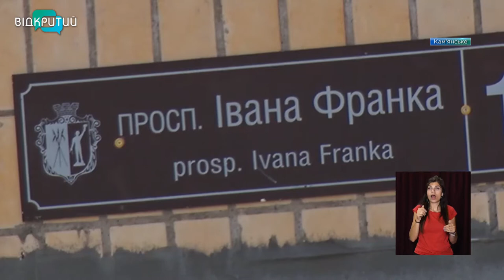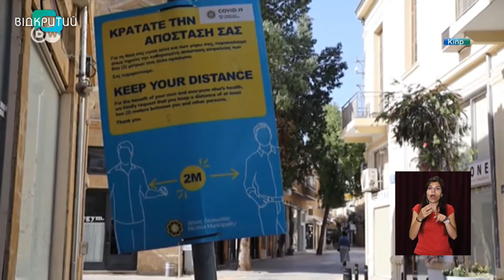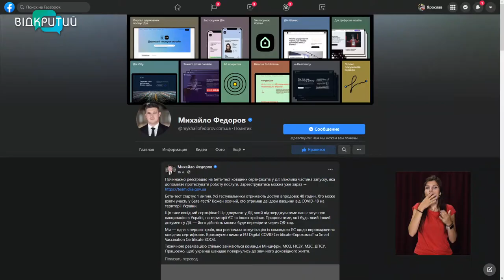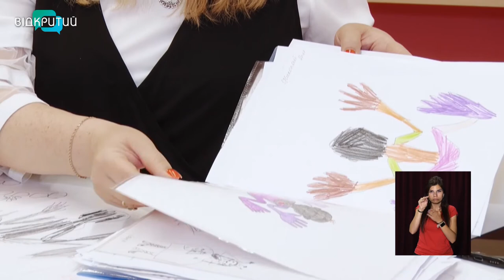Новини OPEN NEWS від 30 червня 2021 року 13:15